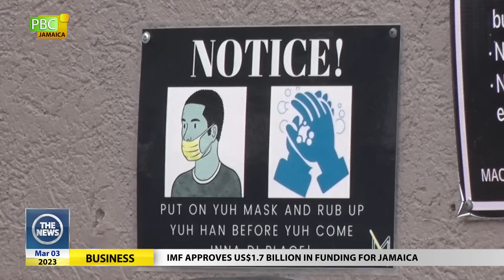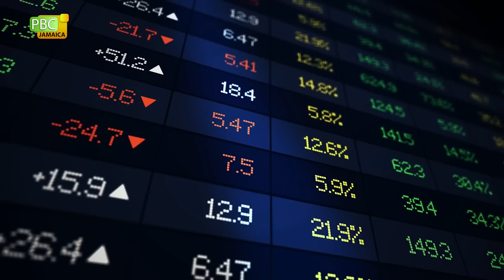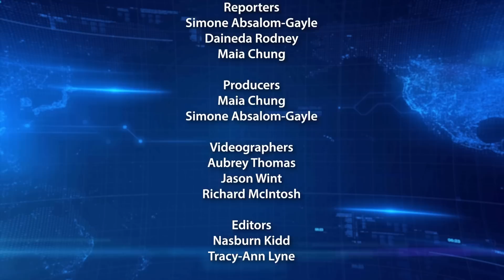The News - March 3, 2023